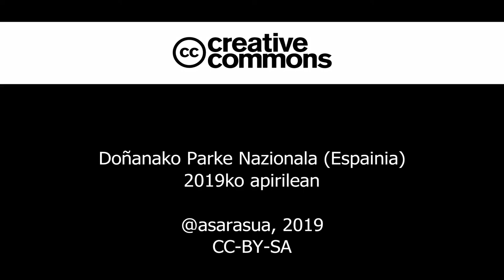Doñanako Parke Nazionala, 2019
Doñanako parkea, Sevilla eta Cadiz. 2019ko apirilean.